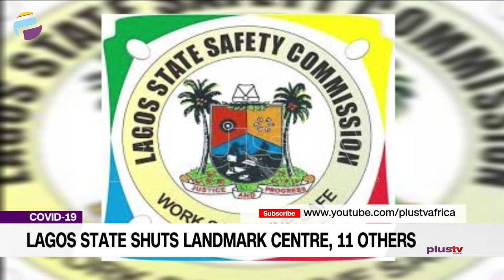Lagos State Shuts Landmark Centre and 11 Others (NEWS | NIGERIA)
The Lagos State Government has shut down 12 facilities in the state for flouting the COVID-19 regulations concerning social and recreational centers.